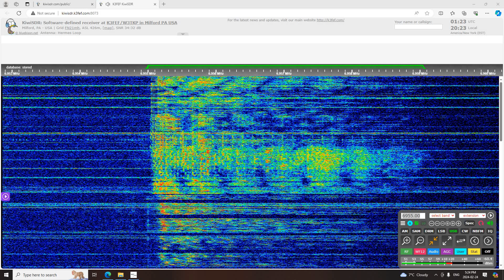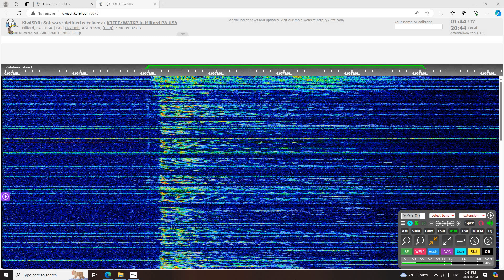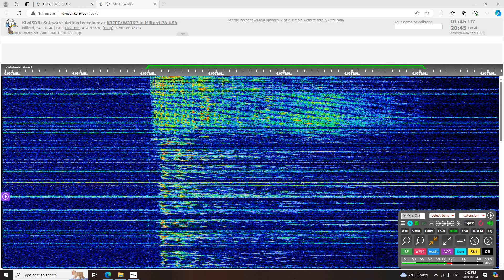Voice of Nelson 6955 USB 0102 UTC 25 FEB 2024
This is a recording of North American shortwave pirate Voice of Nelson from 25 February, 2024.